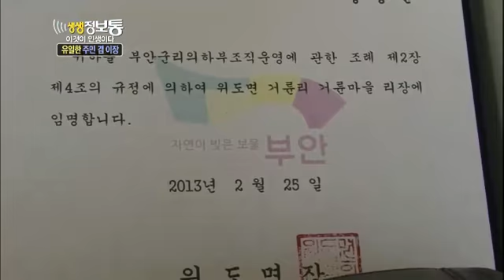생생정보통 - Live Info Show 01 EP746 # 001